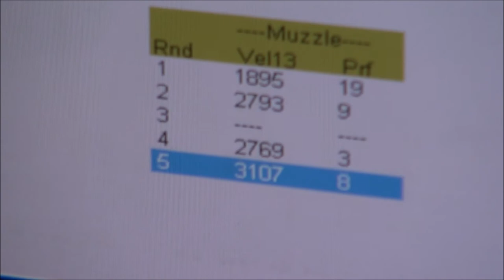Sper Bullet 5,56 VS SSAB Vdvance 10,88mm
Attention!
If your car has steel armor less than 15 mm, then you can lose your appetite and sleep!